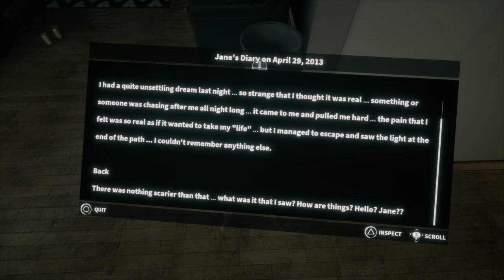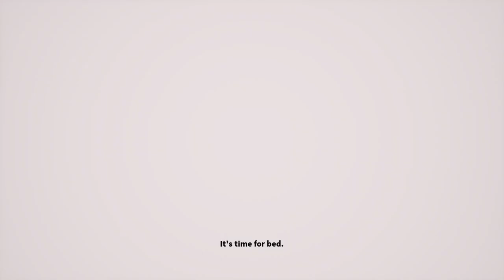Spooky bitch is back | Home Sweet Home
Back at it with home sweet home and my sheer terror. Enjoy watching me crap myself.

I will be trying to reply to any DMs I get on twitter.